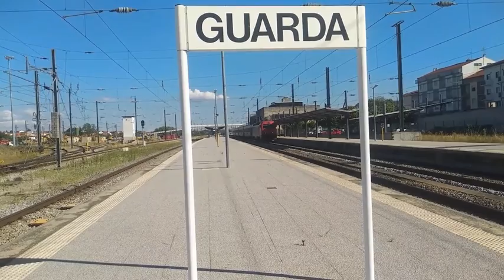2º Comboio Carruagens Arco na Guarda - 01jul20 + IC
momento da passagem do 2º comboio com as carruagens arco na estação da Guarda.